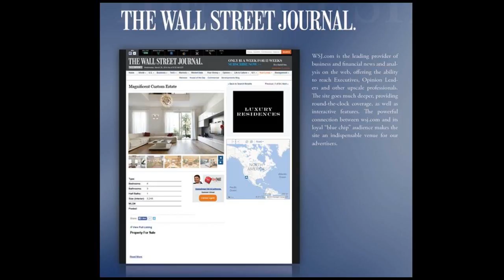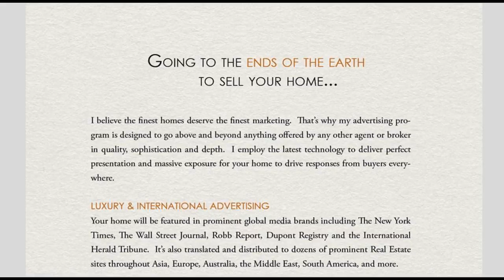Mansions for sale in Los Angeles CA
Want Your Los Angeles luxury real estate and Home on GOOGLES first Page?  Call Sam Silver HomeSmart Real Estate Made Easy to find out how!  CalBRE 01412755 CalBRE 01412755 .  Heres my PRESTIGE REAL ESTATE MARKETING PLAN to sell Your Los Angeles luxury real estate-THE FINEST HOMES DESERVE THE FINEST MARKETING-Going to the ends of the earth to sell your home-I believe the finest homes deserve the finest marketing-Thats why my advertising program is designed to go above and beyond anything offered by any other agent or broker in quality sophistication and depth-I employ the latest technology to deliver perfect presentation and massive exposure for your home to drive responses from buyers everywhere-LUXURY & INTERNATIONAL ADVERTISING Your home will be featured in prominent global media brands including The New York Times, The Wall Street Journal-Robb Report-Dupont Registry- and the International Herald Tribune-Its also translated and distributed to dozens of prominent Real Estate sites throughout Asia- Europe- Australia-the Middle East-South America- and more-STYLISH, SOPHISTICATED PRESENTATION Well create a dedicated online showcase for your home-featuring magazine-quality professional photos-elegantly produced High Definition video and stunning aerial animation-Nothing else compares - but dont take our word for it, check it out for yourself-LOCAL, SOCIAL & MOBILE Your home will benefit from cutting edge social media technology and robust exposure on sites like Facebook-Twitter and YouTube-Our showcase listings reach potential local buyers on every type of computer-smartphone and tablet-in addition to intensive local print, mail and signage